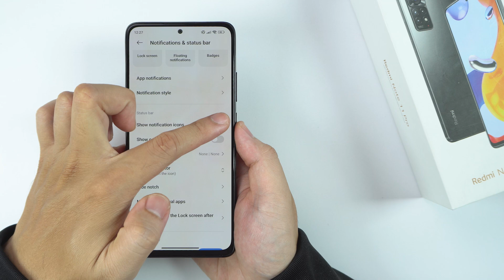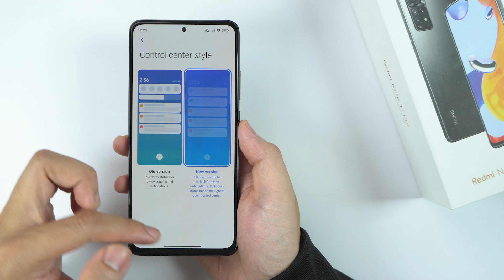How to Edit Notification Panel Shortcuts on Redmi Note 11 Pro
How to Edit Notification Panel Shortcuts on the Xiaomi Redmi Note 11 Pro

0:08 Step by step guide
0:47 Custom status bar

1. Open the Notification Panel:

Swipe down from the top of the screen to open the notification panel. This panel displays your notifications and quick access shortcuts.
2. Access Quick Settings:

Swipe down again from the top of the screen to expand the notification panel fully and reveal the quick settings icons.
3. Enter Edit Mode:

Tap on the Edit icon, usually represented by a pencil or three-dot menu icon, located in the lower-left corner of the notification panel. This will open the edit mode for your quick settings shortcuts.
4. View and Edit Shortcuts:

In the edit mode, you will see a list of your current quick settings shortcuts along with additional shortcuts you can add.
Rearrange Shortcuts: To rearrange the existing shortcuts, tap and hold on the shortcut you want to move. Drag it to your desired position within the panel.
Add Shortcuts: To add a shortcut, look for available shortcuts in the list of options. Tap and hold on a desired shortcut, then drag it to an empty space or to the position where you want it in the quick settings area.
5. Remove Shortcuts:

To remove a shortcut, tap and hold on the shortcut you want to remove and drag it to a designated area for removal, if available. Alternatively, some versions allow you to simply tap on a "minus" or "remove" icon next to the shortcut.
6. Confirm Changes:

Once you have arranged and edited your shortcuts to your liking, tap Save or Done (usually found at the top or bottom of the screen) to apply your changes.
7. Test Your New Shortcuts:

Swipe down from the top of the screen to close the notification panel and check your updated quick settings to ensure everything is in the desired position and functioning correctly.
Additional Tips:

Customize for Convenience: Adjust the shortcuts to include the features you use most frequently for quicker access.
Software Updates: Make sure your device’s software is up-to-date to access any new customization options or improvements.
Troubleshooting:

Missing Edit Option: If you don’t see the edit button or are unable to make changes, ensure your device is updated to the latest MIUI version. Some customization features might be different based on MIUI updates or regional settings.
Changes Not Saved: If changes don’t seem to be saved, try repeating the process or restarting your device to refresh the settings.
By following these steps, you can effectively customize the notification panel shortcuts on your Xiaomi Redmi Note 11 Pro, tailoring them to better suit your needs and preferences.